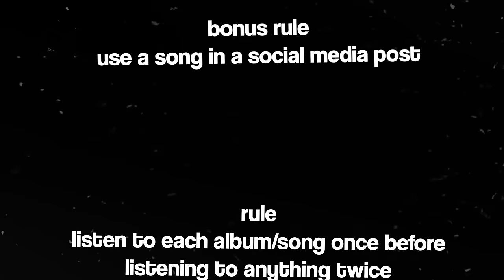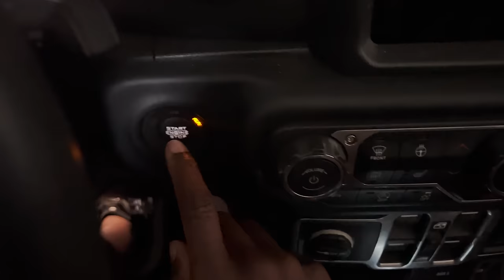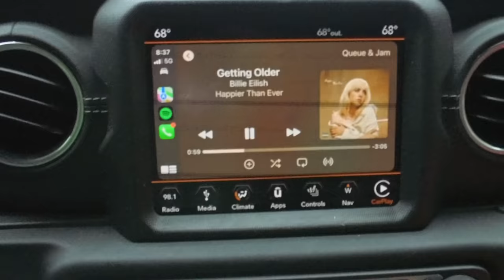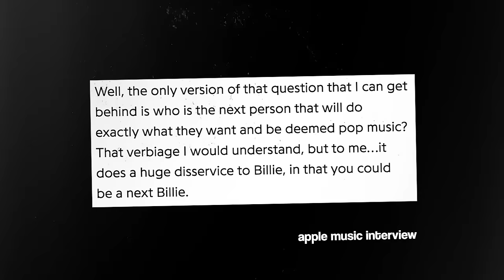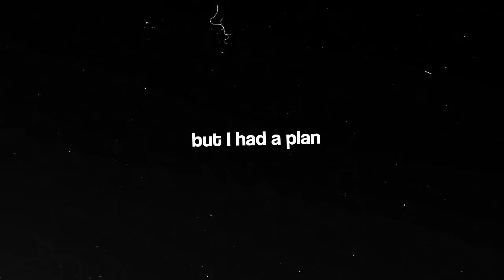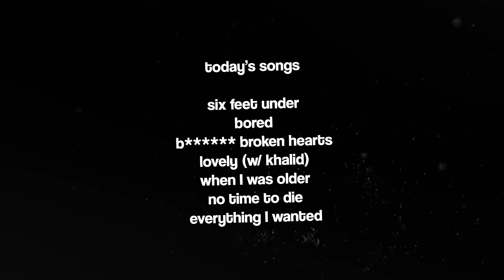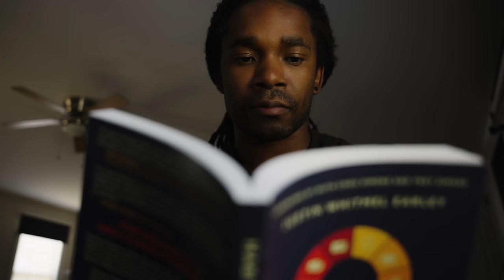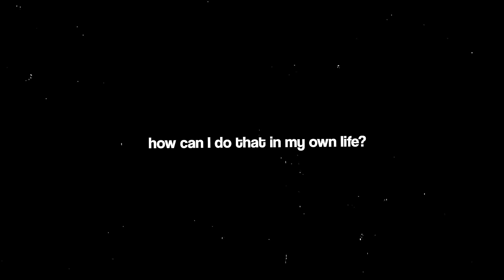I Listened to nothing but Billie Eilish for a week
I listened to Billie Eilish for a week. Does this make me a bad guy?

My fellow runners! Follow me on Strava!🏃🏾

LET'S BE FRIENDS!

~ My Gear 🎥
Main Camera
Second Camera
Main Lens
Main mic
Second Mic
Desk Mic
360 Camera
Action Camera

Video Chapters ⏰
00:00 Intro
00:59 Who Is Billie Eilish
01:33 Day 1
04:30 Day 2
06:53 Day 3
08:32 Day 4
10:37 Day 5
11:48 Day 6
13:09 Day 7
13:56 Top Songs/Outro
LET'S BE FRIENDS!